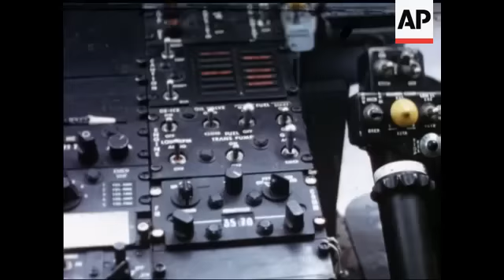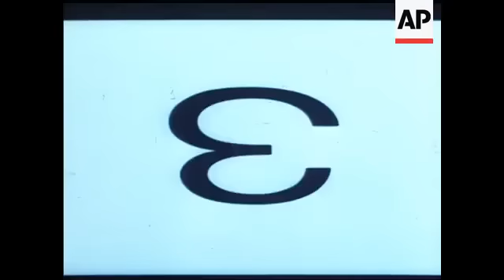VIETNAM COMPILATION - SOUND - COLOUR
Aerials of countryside from helicopter. Tanks moving across fields. Aerials from helicopters - Rocket strafing - explosions etc. Jets bombing with fire bombs. Transport plane - equipment being unloaded. General shots of patrol thru countryside with tanks as cover. Bomb disposal unit at work. Ground shots of explosions - oxen ploughing - rice fields - workers in paddy field - reaping time general scenes. Feeding livestock - chickens - pigs etc. Army parade - General scenes. Vietnamese youths joining the army - medicals - training etc. Patrol thru countryside - dead on ground - captured of Viet-cong. Large guns firing - explosions. Aerials over villages - Red Cross centre - General shots of children crying. Building activity - houses - boatyard etc. Patrol boat on river. Various shots of hovercraft being used by troops to patrol river and swamps. Nighyt shgots of guns Firing - v. good. Planes attack - strafing. Good shots of bombs falling in slow motion from plane - Ground explosions - very good. Mortars firing - tanks firing - helicopters land and troops jump out. Wounded GI being evacuated by helicopter. Various patrols through jungle.This compilation has been made up from various 16mm shipments.